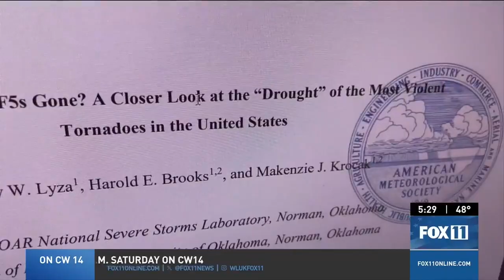It's been 3 decades since Wisconsin had an EF-5 tornado. Are we 'due' for another?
Nearly 30 years ago, the last EF-5 tornado to strike Wisconsin ripped through the small town of Oakfield in Fond du Lac County on July 18, 1996. And nearly 12 years ago, the last EF-5 to strike anywhere around the world decimated Moore, Oklahoma on May 20, 2013. But since then, not a single tornado has been given that highest EF-5 rating by the National Weather Service. FOX 11 Meteorologist Phil DeCastro spoke with Dr. Tony Lyza, a researcher with NOAA and the National Severe Storms Laboratory, who co-authored a paper released this year titled "Where Have the EF5's Gone? A Closer Look at the 'Drought' of the Most Violent Tornadoes in the United States."